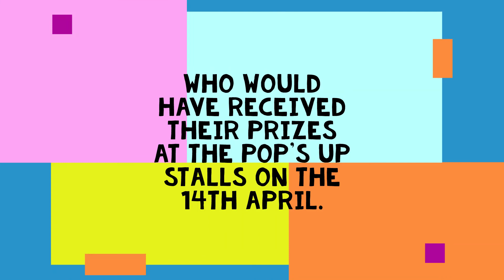Virtual Duck Race 14th April 2021